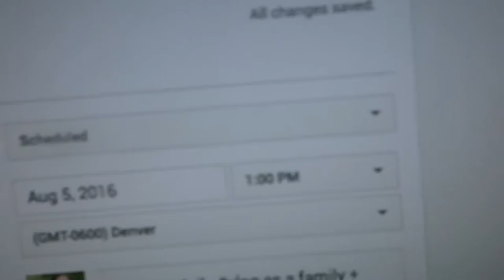COMMENTS ON COMMENTS | The Malloys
VLOG #2 | Our second vlog ever!